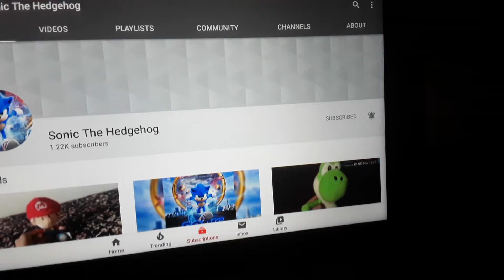Shoutout to Sonic the hedgehog